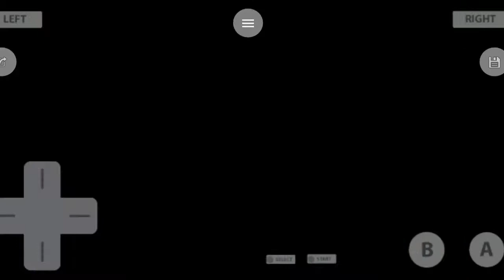Let's play Pokemon emerald ep-7 Flannery and norman